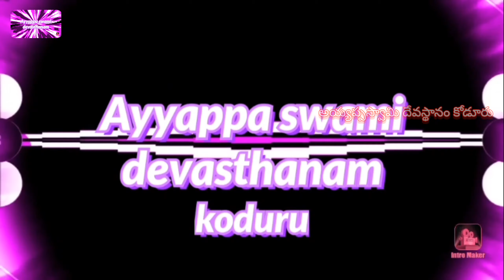కార్తీకమాస ఉదయం // ayyappa songs Telugu // karthika maasa Udayan // don't miss // అధ్భుతమైన పాట.